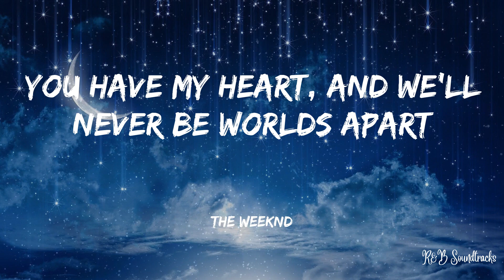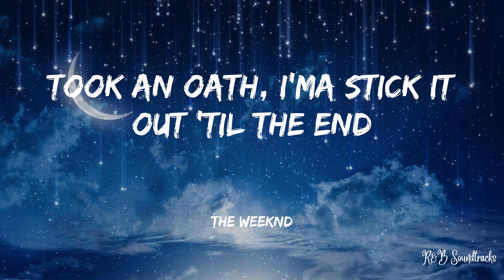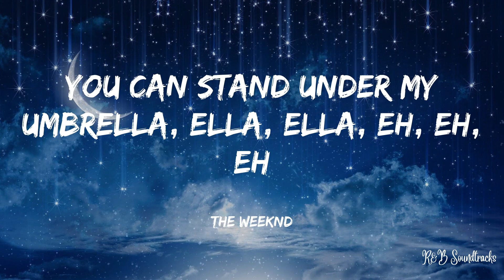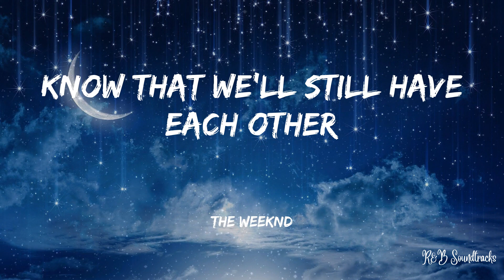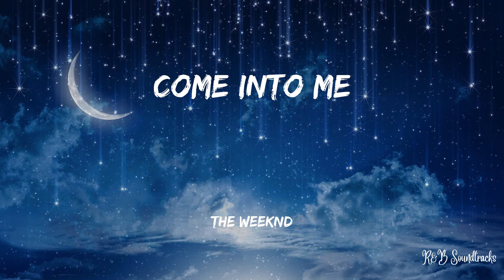Rihanna - Umbrella (OFFICIAL Lyrics)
Lyrics:
Uh huh, uh huh
Yeah, Rihanna